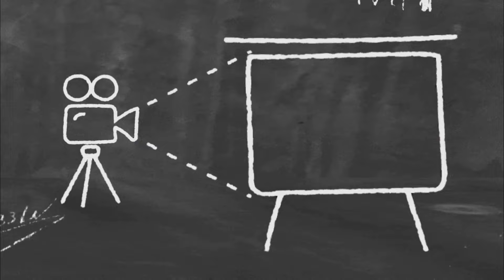কাল Anm gnm 2022 Spot counselling || কী documents নিয়ে যাবো? || কত rank অবধি safe?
Hlw everyone ,
For coaching , Contact
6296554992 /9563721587